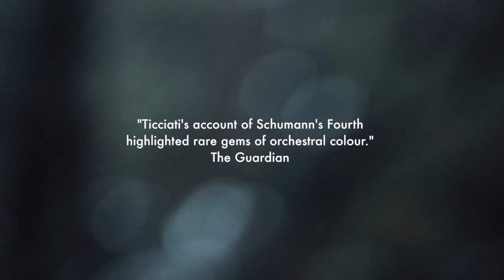Schumann: The Symphonies with Robin Ticciati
Schumann: The Symphonies sees Robin Ticciati and the Scottish Chamber Orchestra embark upon their first symphonic cycle together in a programme that they performed in concerts across Scotland. Release Date - 22 September 2014
Download includes - cover art, inlay, booklet

This is music that is very close to Robin Ticciati's heart; he describes Schumann as one of his favourite composers and has often spoken about how important poetry, colour and story are to Schumann's music.

Symphony No. 1 'Spring', blazes and sparkles with joy, Symphony No. 2 finds its way carefully through to the safe haven of its final movement, the much-loved Symphony No. 3 ‘Rhenish' moves with huge ease and assurance to a resonant and joyful conclusion. Symphony No. 4 is radical in the way each movement attacks the start of the next movement with barely a pause, and in its minute-and-a-half-long, shimmering and horn-call-filled transition to the finale. Under Ticciati and the SCO it is magnificent, the radical, soaring, disturbing and exhilarating symphony Schumann intended.

The SCO's smaller forces bring a lightness of touch and a clarity to the counterpoint; under Ticciati they achieve a sense of movement that no previous recording has.

‘Ticciati's account of Schumann's Fourth highlighted rare gems of orchestral colour.' The Guardian